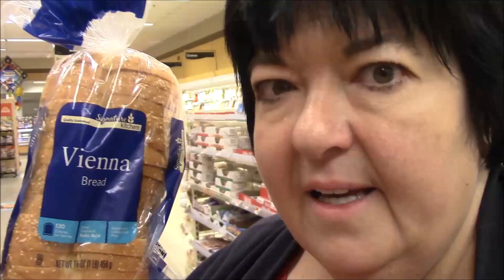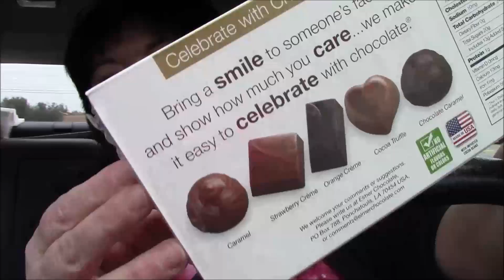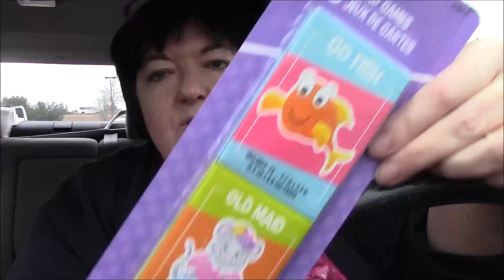Tag Along with Me to Shaw's plus Mega Ride Along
Hello peanut gallery!  I had a very busy day today and I took you with me.  I also tried to get gas twice but the lines were too long. Lots of riding around, a car vlog and I also took you in Shaw's with me for bread! lol I hope you enjoy our outing.

BECOME AN OFFICIAL MEMBER OF THE PEANUT GALLERY!  Get perks like additional videos not available to the public, access to the Fabric Frenzies at reduced prices, early releases of my asmr videos, my daily chats, my FREE kindle book lists, plus more!

Song 1: Lazy Rock by Dan Lebowitz
Song 2: Finding Light by Dan Lebowitz
Song 3: Lone Wolf by Dan Lebowitz
Song 4: Keys to the Car by Aaron Lieberman
Song 5: Demilitarized Zone by Ethan Meixsell